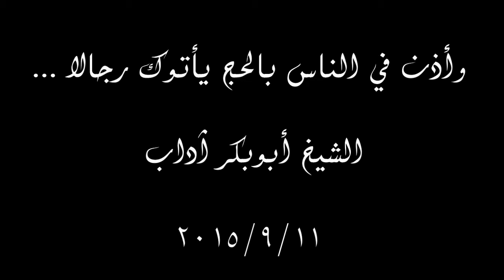وأذن في الناس بالحج ياتوك رجالاً ... الشيخ أبوبكر آداب حفظه الله